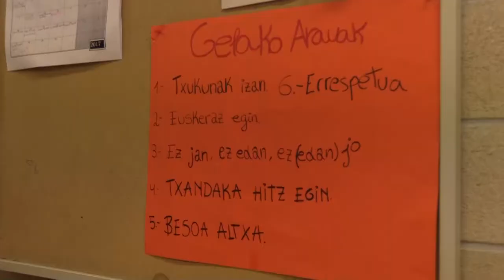SOS Racismo SOS Arrazakeria